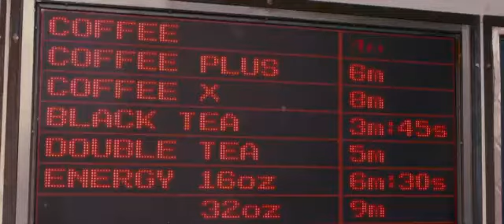In Time Comic-Con trailer